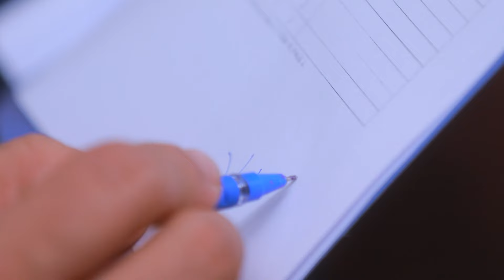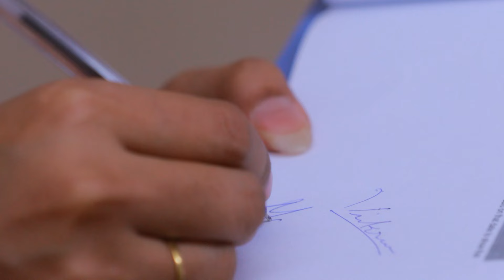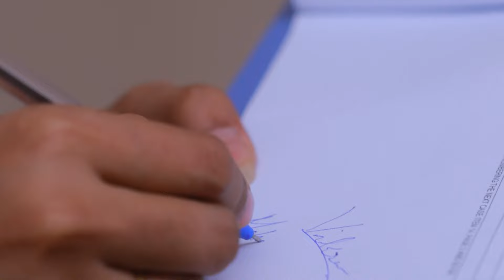மகாலட்சுமி Agreement-ல் sign பண்ணிட்டாங்களே | Sandakozhi | Full Ep 214 | Zee Tamil | 21 Nov 23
Mahalakshmi stops Puli Murugan from seeing the agreement file in Deepak Vardarajan’s hand. With a heavy heart, Mahalakshmi signs the agreement. Nandini gets angry when Vikram praises Mahalakshmi.

Mahalakshmi and Vikram resent each other, but when their siblings fall in love, they unite to bring the two together despite all odds. Vikram, a rich man with an aggressive personality, locks horns with Mahalakshmi, a fun-loving woman. Problems arise when they are forced to get married to each other.

Show Name: Sandakozhi
Star Casts Name: Niyaz, Riya
Characters Name: Vikram, Mahalakshmi